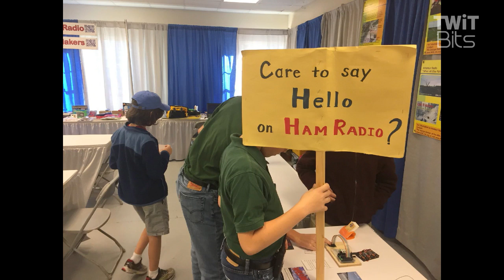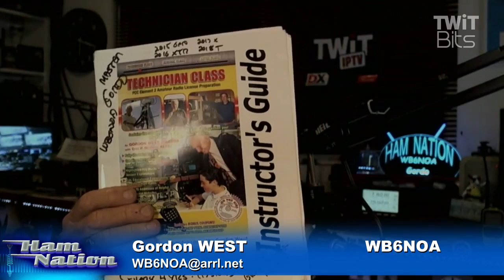Getting Kids into Ham Radio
Gordon gives a brief description as to why it's important to get more kids into ham radio.